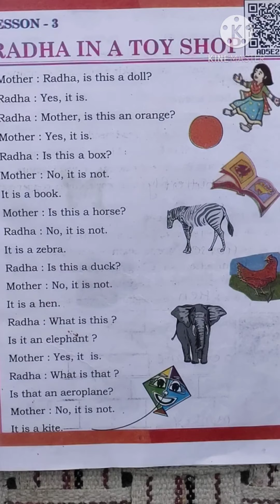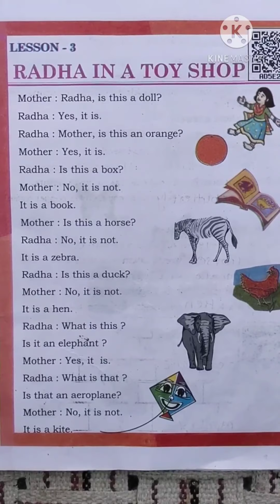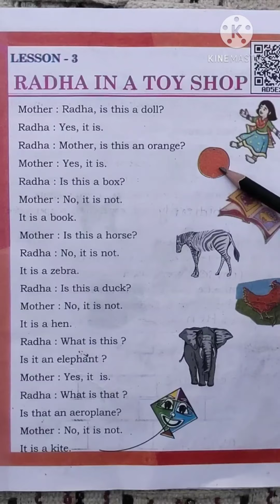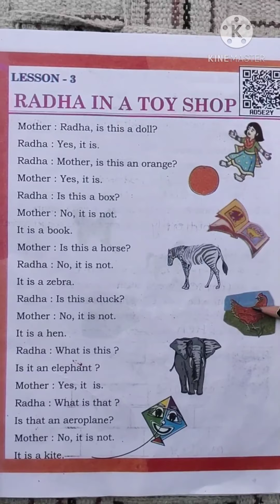CLASS - 4 SUBJECT - ENGLISH LESSON - 3 RADHA IN A TOY SHOP BY... AMIT THOMAS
CLASS - 4
SUBJECT - ENGLISH

LESSON - 3

RADHA IN A TOY SHOP

BY...
AMIT THOMAS